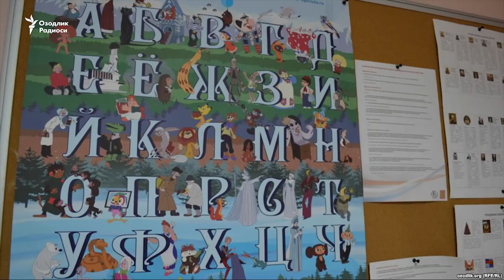Рус тилига қарши эмас, ўзбек тили учун курашиш пайти келди!